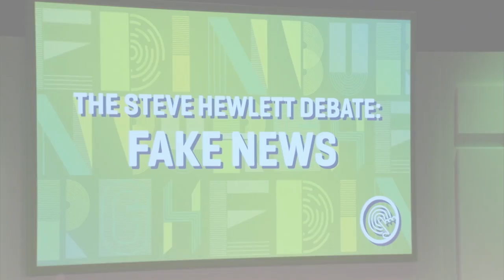Fake News? The Steve Hewlett Debate | EITF 2017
We’ve had some of the most dramatic events of recent times – with the Brexit vote, the election of Donald Trump, and everything that has followed. Throughout this time, the role of the news media has constantly been under debate – and in some ways under threat. Established players have been challenged by everyone from new players with impressive reach and journalism to Macedonian teenagers in their bedrooms. What is the role of traditional media in an increasingly partisan landscape – and how can trust be restored when there is so much that you can’t believe out there? The problem has never been more pressing – and the solutions never more complex.